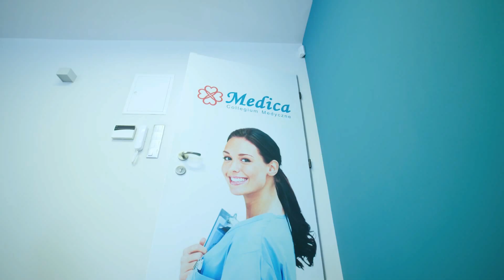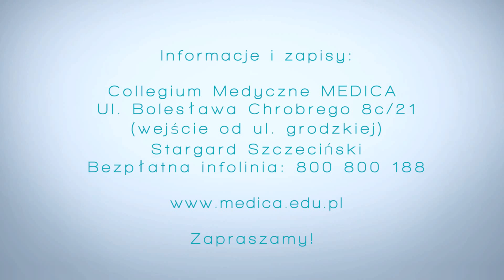Collegium Medyczne Medica ul. Bolesława Chrobrego 8c/21​​ 73-110 Stargard Szczeciński